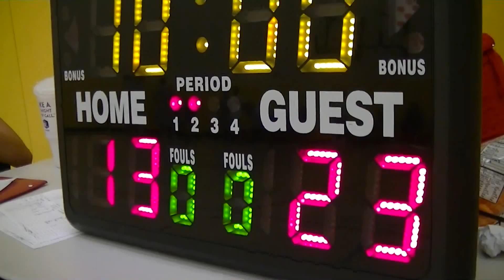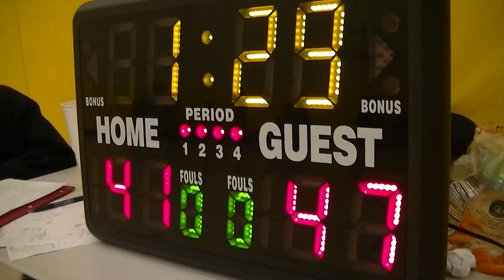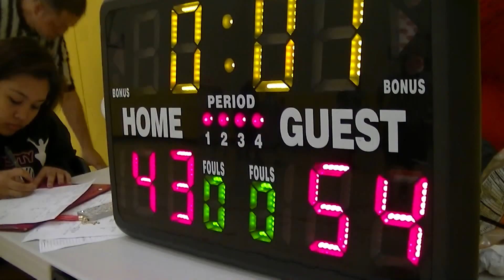Week 5 Nice Dre vs Most Hated